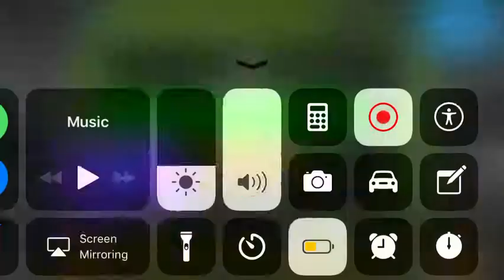X 87%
So close